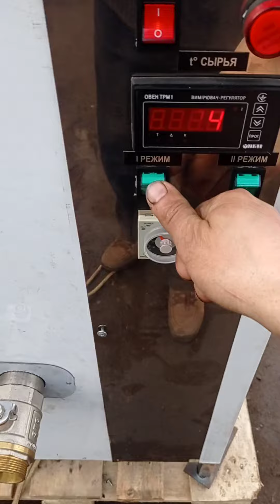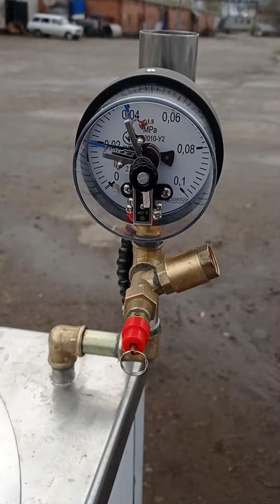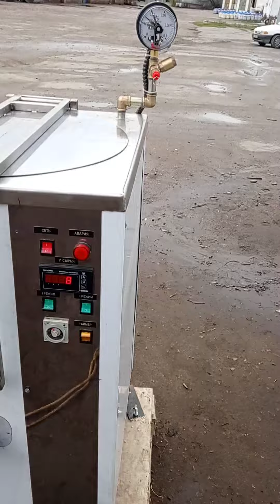Котел варочный кпэ 100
Котел варочный  кпэ-100  снаружи квадратный внутри круглый мощность 10квт можно включать по блочно по 5квт или 10квт подключение 380 вольт на пульте управления стоит терморегулятор для контроля температуры и задачи параметров по тех заданию и таймер .кран выгрузки ду 50 уровня воды в параводяной рубашке .обогрев идет через парагенератор и рубашку в котле через пароводяную смесь контролируеться ЭКМ в рубашке и  с аврийным клапоном и вакумным клапоном стоит датчик сухого хода если нет воды котел не включится и не згорят тэны.Крышка на идро лифте